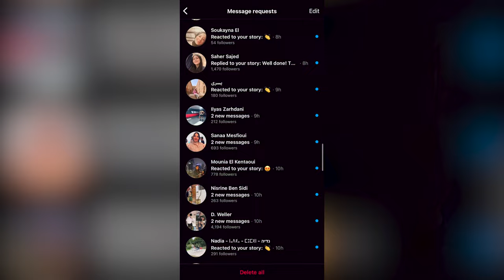A Lonely Ramadan in Morocco?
This Ramadan, I chose to leave home and experience the whole holy month in Morocco. I've always been so curious about how Ramadan is celebrated around the world, and how it differs from my Pakistani household. Coming into Morocco, I didn't really know anyone here and initially was really afraid that this would end up being a really lonely experience.

Let's just say, it ended up being quite an eventful month. I hope you guys enjoy this glimpse into my Ramadan experience in Morocco.

Stay curious, stay adventurous, and keep on building that DREAM!